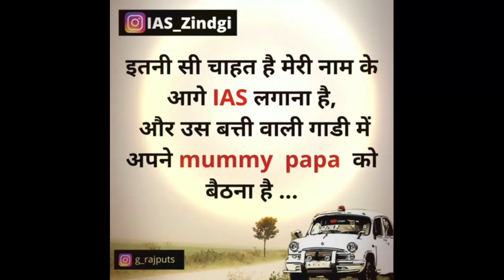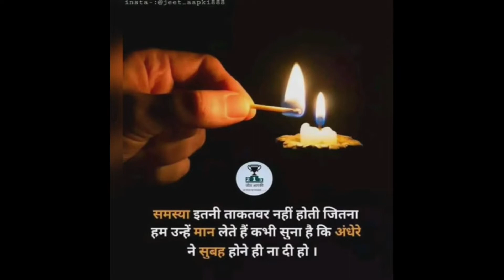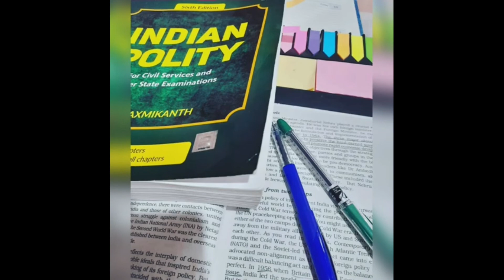KHASA AALA CHAHAR Hostel Life (Full Video) 🔥ias motivational video🔥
दुनियां में अगर कुछ "अलग" करना हैं ना तो औरो की तरह जीना छोड़ दो।
वरना जैसे लोग आज दुनियां में देख रहे हो वही बनकर रह जाओगे।

ifs motivational video

motivational video

motivational video ias

motivational video success for ias

upsc motivation Video songs

upsc motivational video speaks

upsc motivational WhatsApp status

ias motivational video success status

ias ips videos

ips ips motivational video songs

ias ips motivational songs

KHASA AALA CHAHAR : Hostel Life (Full Video) | New Haryanvi Songs Haryanavi 2021 | Haryanvi Songs

Ek Hostel Naam Ka Pinjra Tha, Jith Panchi Sare Azaad The, patiala peg banake ne, hostel life khasa

upsi motivation videos

ips motivation

si motivation video

si motivation videos songs

Success status ias

ias ips ifs motivational video

inspiration video songs

upsc ias motivational

upsc ips motivational video

students motivational video songs

study motivation videos

neet motivation

Doctor motivation

neet motivational video songs

neet motivation songs new 2022

neet motivational video in hindi